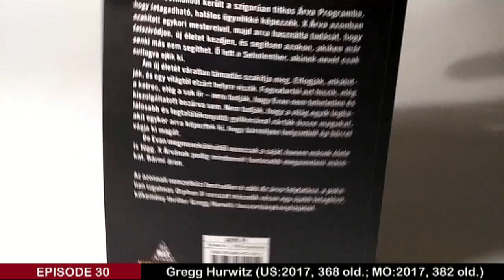Gregg Hurwitz: A Seholember | Vélemény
Szöveg a hátsó borítón:

Egy nevelőotthonból került a szigorúan titkos Árva Programba, hogy letagadható, halálos ügynökké képezzék. X Árva azonban szakított egykori mestereivel, majd arra használta tudását, hogy felszívódjon, új életet kezdjen, és segítsen azokon, akiken már senki más sem segíthet. Ő lett a Seholember, akinek nevét csak suttogva ejtik ki.

 Ám új életét váratlan támadás szakítja meg. Elfogják, elkábítják, és egy világtól elzárt helyre viszik. Fogva tartói azt hiszik, elég a ketrec, elég a sok őr – nem tudják, hogy Evan nem tehetetlen és kiszolgáltatott bezárva sem. Nem tudják, hogy a világ egyik leghalálosabb és legtalálékonyabb gyilkosával zárták össze magukat, akit egykor arra képeztek ki, hogy bármilyen helyzetből ép bőrrel vágja ki magát.

De Evan megmenekülésétől nem csak a saját, hanem mások élete is függ. X Árvának pedig mindennél fontosabb megmenteni másokat. Bármi áron.

Az azonnali nemzetközi bestsellerré váló X Árva folytatása, a pokolian izgalmas Orphan X-sorozat második része egy újabb letaglózó, kőkemény thriller Gregg Hurwitz boszorkánykonyhájából. A széria minden egyes kötete önállóan élvezhető, kerek történet.